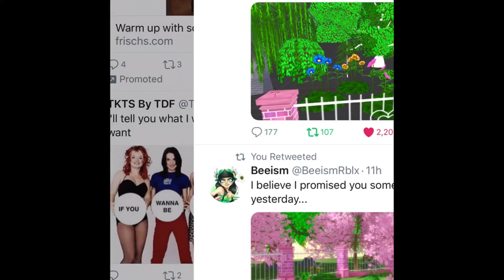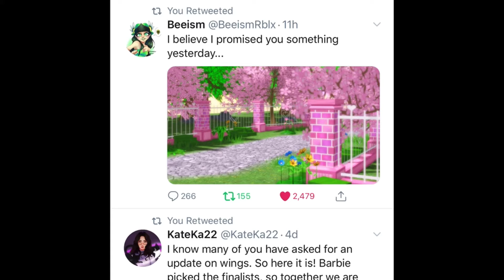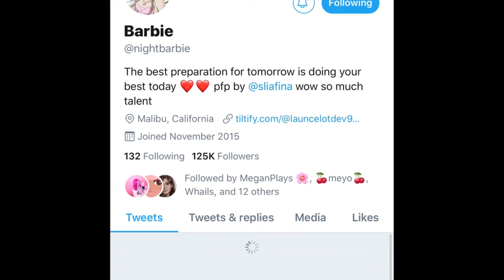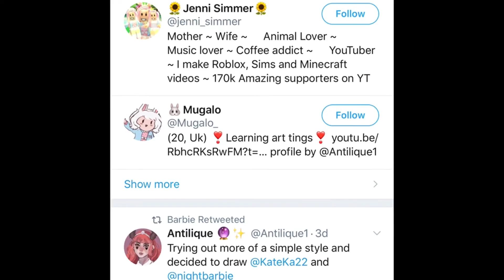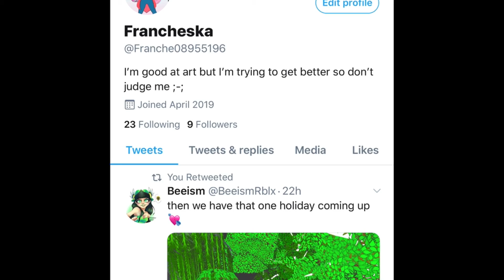Royal high tea of royal high wings,and new realm 💝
I’m back sorry for taking for long but I hope you guys are doing good and saving up because a lot of things are going our way anyway keep doing your best and see you guys in the next video my sweet roses 🌹 🤗